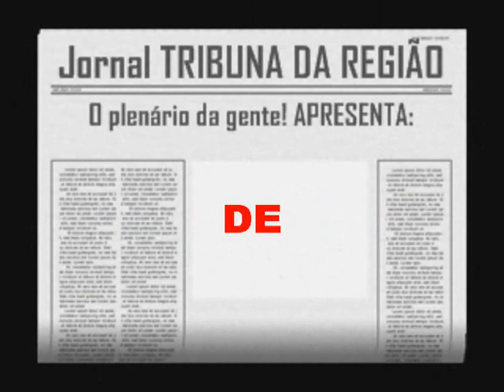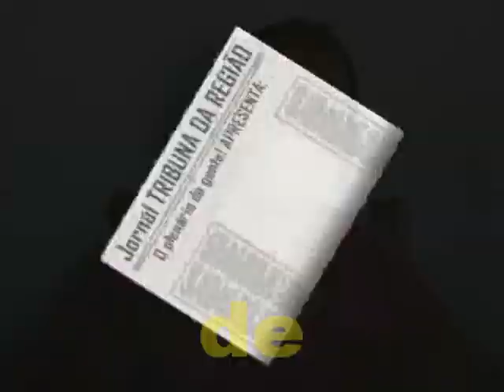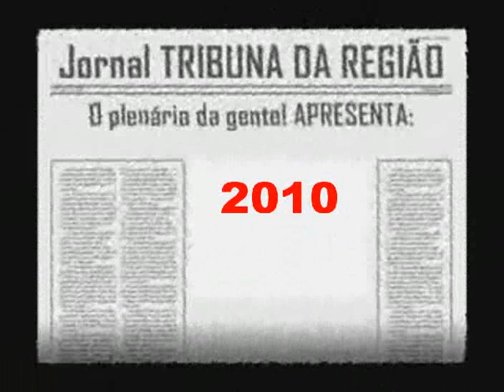Campo Alegre de Lourdes - MALHADA com Joana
Documentario sobre Padre Bernardo, Pe. Bernardo Hank
Prefeito Dr. Alessandro